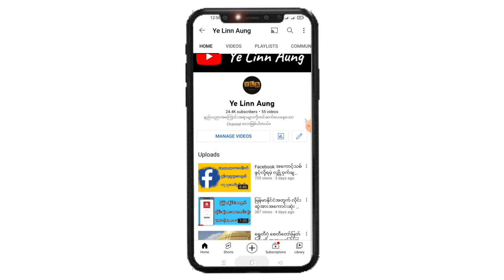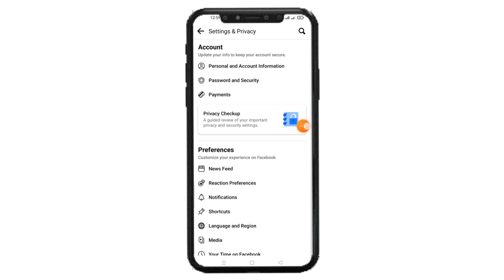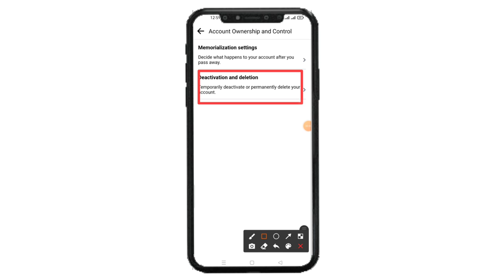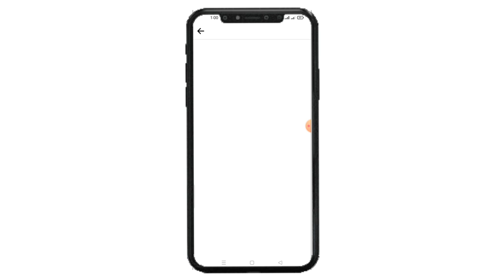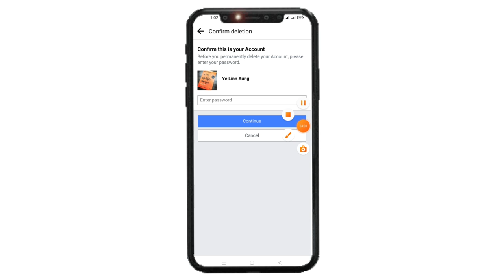Facebook အကောင့် အပြီးဖျက်နည်း